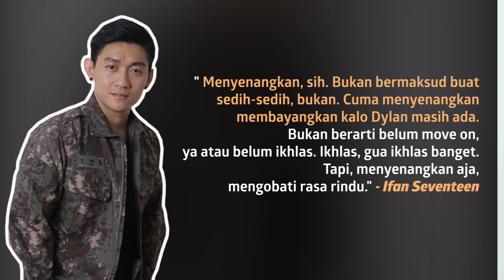Ifan SEVENTEEN Mengobati Rindu Sang Istri Dengan Cara Ini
KAPANLAGI.COM - KLovers, sudah hampir setahun sejak Ifan SEVENTEEN kehilangan sosok sang istri, Dylan Sahara. Ifan membagikan cerita apa yang dirinya lakukan saat dirinya sedang rindu dengan sang mendiang istri.